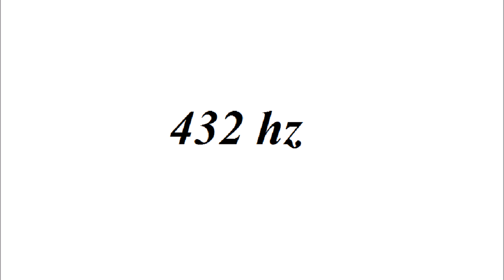NoCopyright 432 hz | Aero Chord feat. DDARK - Shootin Stars